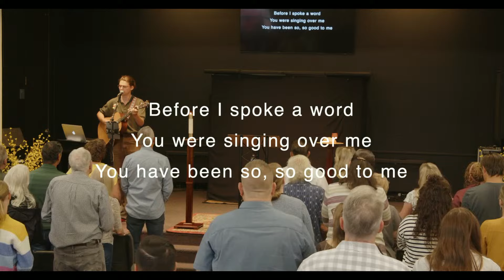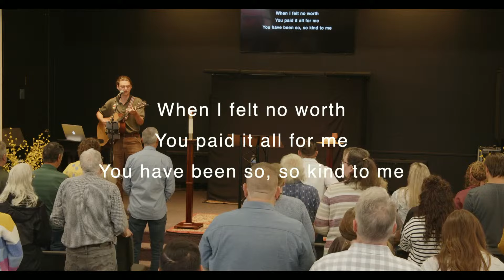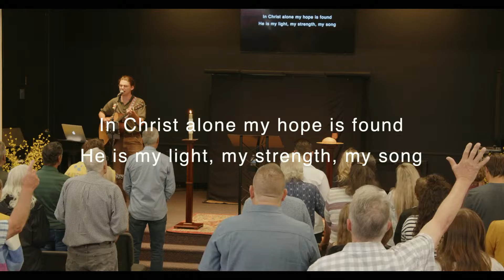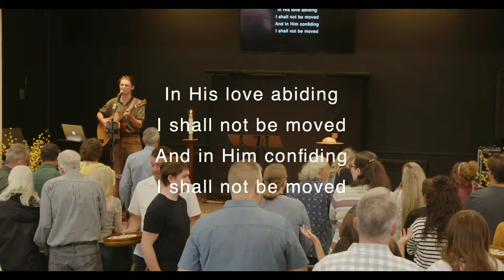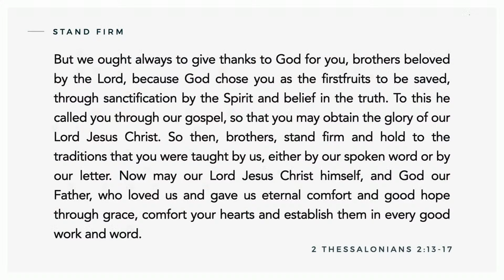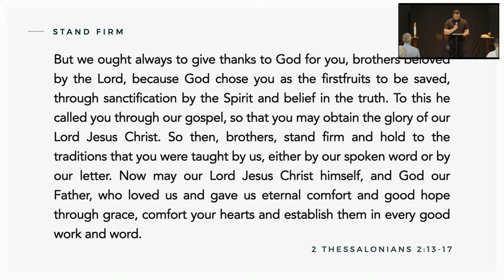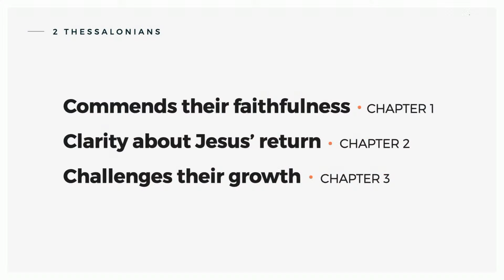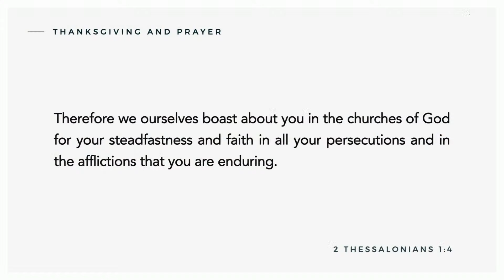Through the Bible: 2 Thessalonians